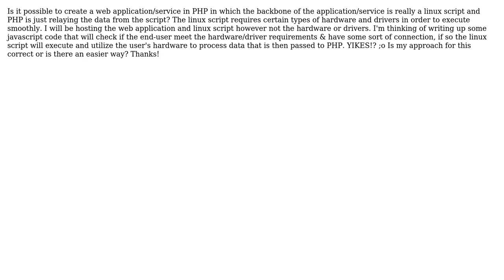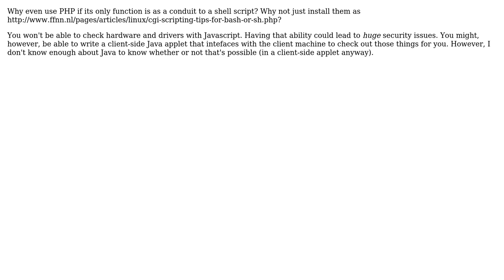Software Engineering: linux script as a service within PHP & JS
With thanks & praise to God, and with thanks to the many people who have made this project possible! | Content (except music & images) licensed under CC BY-SA | Music | Images & others | With thanks to user jay user Demian Brecht and the Stack Exchange Network Trademarks are property of their respective owners. You are responsible for your own actions.